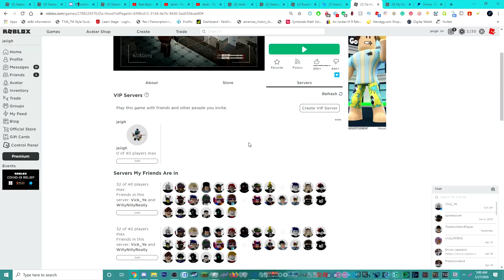FIGHTING COPS IN ROBLOX DA HOOD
all my homies hate da hood police
they annoying and they smell bad